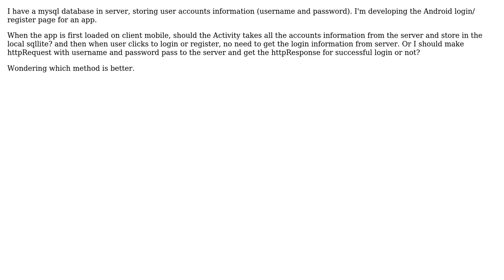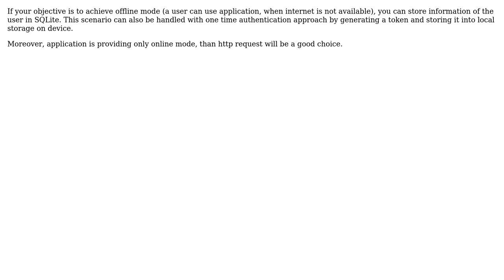Software Engineering: Login Register Page for Anroid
With thanks & praise to God, and with thanks to the many people who have made this project possible! | Content (except music & images) licensed under CC BY-SA | Music | Images & others | With thanks to user Rehman Zafar user Reddog and the Stack Exchange Network Trademarks are property of their respective owners. You are responsible for your own actions.